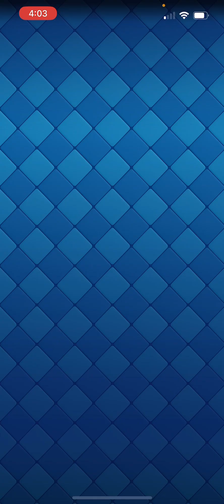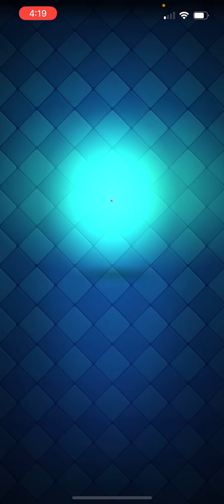The evolved knight is broken